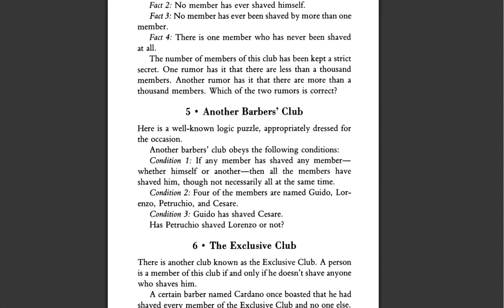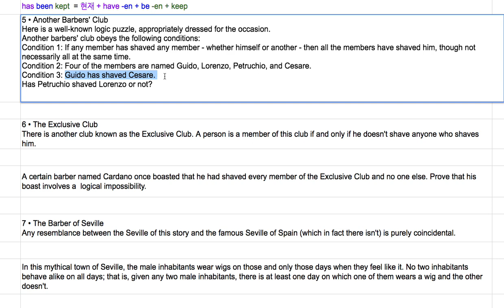[영어의 구조] 208 - 다섯 번 째 퀴즈